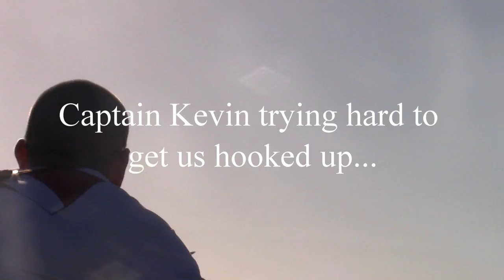Fishing for Big Tuna GoPro Video in Florida Keys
Florida fishing bikini girl Darcizzle fishes the Keys for big Tuna during a Salt Life Optics photoshoot.  See this fishing for big blackfin tuna gopro video Behind The Scenes gopro video shot in Big Pine Key, FL.

▬▬▬▬▬▬▬ CAMERA/VIDEO GEAR ▬▬▬▬▬▬▬
Wireless Mircophone

SEE below to check out ALL Darcie's social media for more pics, video, and adventures.

• Yo-Zuri Lures →
• Mustad Hooks →